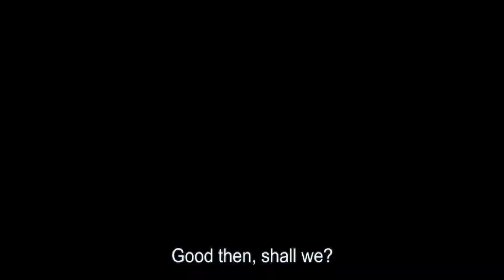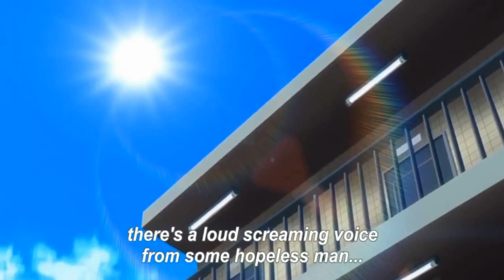HANIME101 [117]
Please Rape Me!